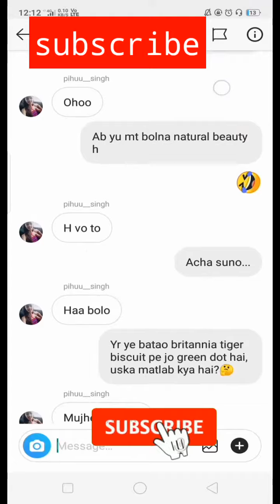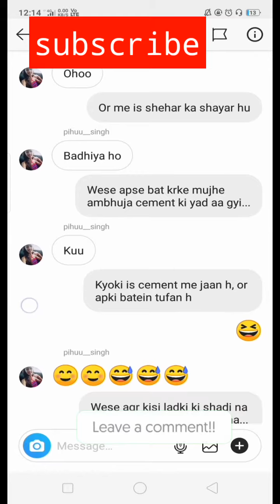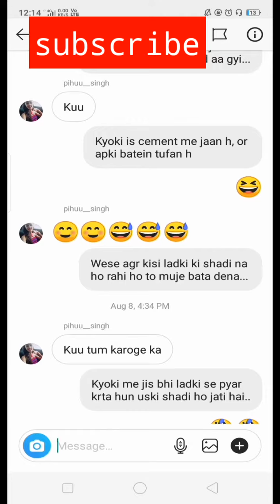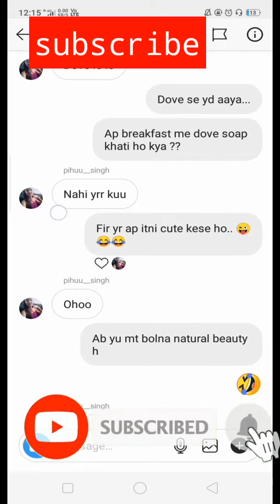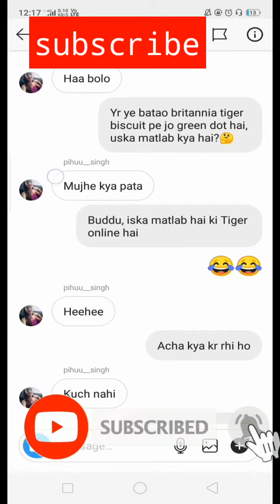Chat Video | How To Impress Unknown Girl On Instagram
*Some Usefull Grooming Product -
Urban Gabru Hair Wax
Gatsby Hair Wax
Set Wet Hair Gel

Best Protein
My personal favorite Protein (Flavoured)

Villen Perfume (my personaly recommendation)
Nivea Deo
Axe Long Lasting Deo

Multi-Color Casual Shirt
Casual Cheak Shirt
White Casual Shirt
Pink Casual Shirt
Half Sleeves (White & Yellow) Stripped Shirt

Polo T-shirt
Multi-Color Polo T-shirt
Multicolour Full sleeves T-shirt
Stipped T-shirt
Brown T-shirt
White T-shirt
Black T-shirt
Black T-shirt (cheap prize)
Hip Hop Type Black Tie

*Best Gifts for Your Partner At Low Price -
A Romantic Mug
Teddy For Your Partner
Key Lock Bracelet
Couple Bracelet
Couple Tshirt (Blue)
Couple Tshirt (Black)

*Some Usefull Gadgets -
Best Camera
Mic At Low Price
Mic at Average Price

Queries solved -
How To Impress A Girl On Chat In Hindi
Dialouge to impress any girl on chat in hindi
Best questions to ask your crush
crush ko girlfriend kaise banayen
crush ko kaise patayen
pickup lines to impess any girl in hindi
Anjan ladki se first time kaise baatein karen
Anjan ladki ko kaise pataye
How to chat with an unknown girl for the first time on facebook / whatsapp / Tinder / Happn / Instagram / Messenger
First Message Kya Kare
Girlfriend boyfriend chat
How to talk to Unknown Girls
Romantic Love Chats
Ladki se baat krne ke topic
Topics to impress any girl
Ladki se kya sawal puchen
questions to ask your crush / girlfriend / boyfriend
ladki se chat mai kya batein karen
ladki ko kaise patayen
topics to chat with girl friend
what questions to ask girl friend
girlfriend se kya questions puchen
girlfriend kaise patayen
girlfriend kaise banayen
how to impress your crush
crush ko kaise impress karen
flirting on chatting
how to flirt with Unknown Girl
flirting techniques
Naraj ladki ko manane / khush karne ke tarike
Ladki ko impress karne ke liye Shayari, quotes, poetry
Girls will be girls
Hmm ka reply kya kare
Ok ka reply kya kare
Achha ka kya reply kare
kya kar rahe ho ka reply
Ladki Ladko Me Kya Dekh Kar Pyar Karti Hai
Ladki Ladko Me Kya Dekhti Hai ?
Aur batao / Aur Sunao ka kya reply kare
Best reply after awkward situation
Ye bolo fir ladki bolegi I love you jaanu
Breakup ke baad ladki ko wapas kaise manaye
how to convince angry girlfriend after fight / Break up
Best way to text your crush
Romantic & Flirty Shayari In Hindi
Shayari To Impress A Boy In Hindi
Shayari To Impress Girlfriend
Shayari To Propose A Girl
Shayari To Propose A Boy
Ladki Patane Ke Liye Shayari
Shayari Se Ladki Pataye
Flirting Shayari To Impress A Girl
Tags -